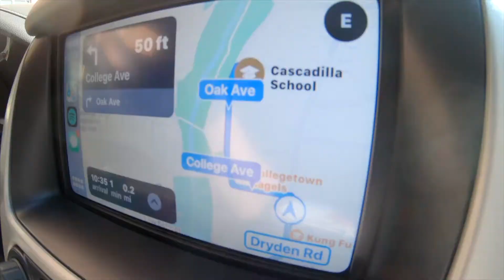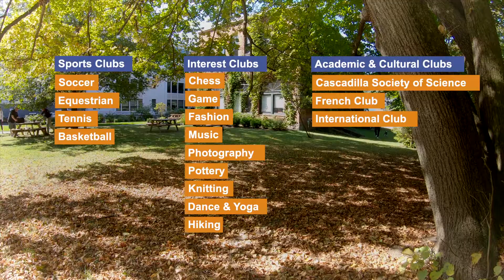Cascadilla Prep School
An overview of what you will find at the Cascadilla Prep School,.